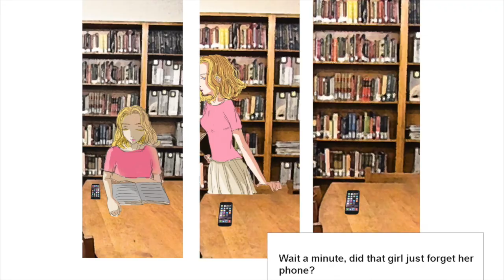Stalkers - Interactive Narrative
Stalkers - IAT313 interactive narrative

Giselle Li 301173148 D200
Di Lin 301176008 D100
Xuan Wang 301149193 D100